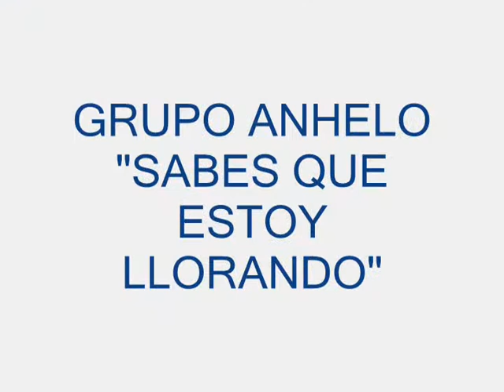GRUPO ANHELO SABES QUE ESTOY LLORANDO